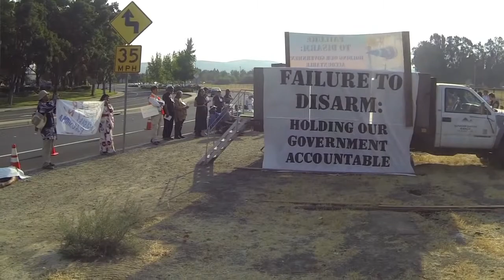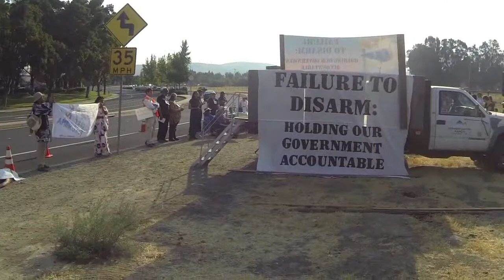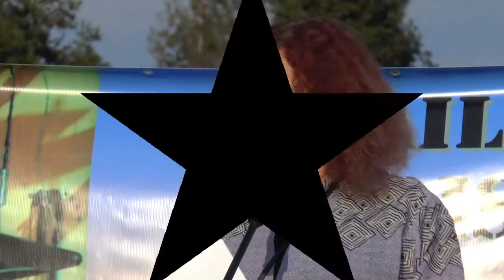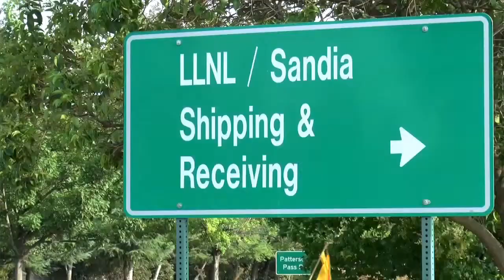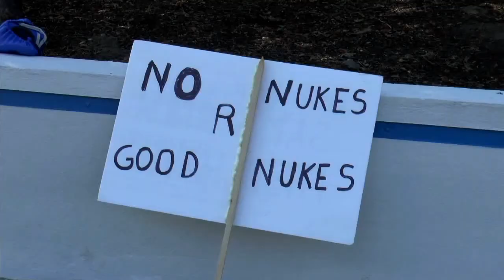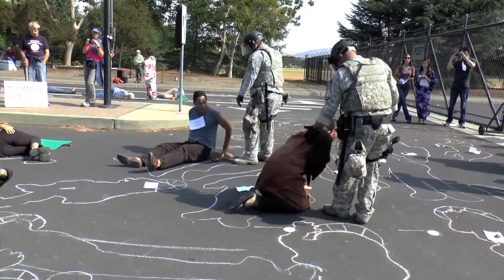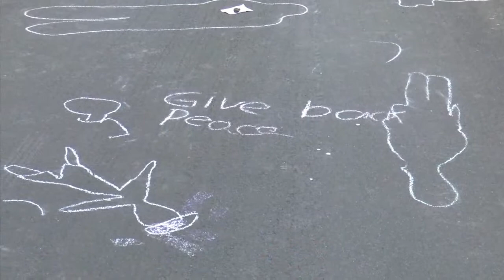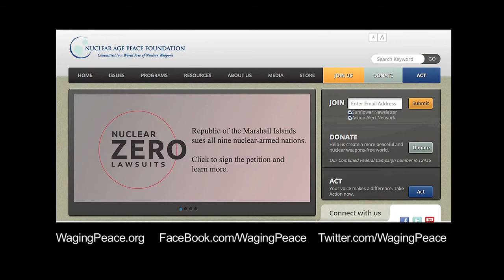Fukushima & Nuclear Power / Weapons: Failure to Disarm (full video)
California peace advocates marked the 69th Anniversary of the U.S. atomic bombings of Hiroshima and Nagasaki at the Livermore Lab, where the U.S. is spending billions of dollars to create new and modified nuclear weapons. The aptly titled event, “Failure to Disarm,” highlighted the landmark litigation filed recently by the tiny Republic of the Marshall Islands (RMI), used as a U.S. nuclear test site for 12 years, against the nine nuclear weapons states for their failure to disarm under the Nuclear Non-­‐Proliferation Treaty (NPT) and customary international law. The RMI also filed a separate case against the U.S. in Federal Court in San Francisco. The complaint specifically cites Livermore Lab’s activities to modernize the U.S. nuclear weapons stockpile as a breach of the NPT and flagrant violation of international law.

Rick Wayman delivered the keynote. Wayman is Director of Programs for the Nuclear Age Peace Foundation. He worked on nuclear policy with the UK Campaign for Nuclear Disarmament before moving to Santa Barbara in 2007 to join NAPF. Wayman works closely with the government of the Republic of the Marshall Islands to coordinate the educational, policy and legal components of the litigation.

Failure to Disarm - Chizu Hamada - Hiroshima & Fukushima Chizu Hamada speaks on the links between nuclear weapons, nuclear power and the ongoing dangers at Fukushima Daiichi. Hamada is a San Francisco business owner and spokesperson for the No Nukes Action Committee, a group of Japanese citizens, Japanese-­‐Americans and others who came together after the 3/11/2011 earthquake, tsunami and meltdowns at the Fukushima Daiichi nuclear power plant.

Nuclear Health Risks - Dr. Robert Gould President of Physicians for Social Responsibility (PSR.org) talks about the risks to public health, the human genome and the global environment posed by nuclear weapons and energy.

Failure to Disarm - Scott Yundt - New Nuclear Weapons Scott Yundt details weapons activities currently underway at Livermore Lab. Yundt is Staff Attorney at the Livermore-­‐based Tri-­‐Valley CAREs. He manages the group’s environmental and “right to know” litigation, and is preparing an amicus brief in support of the Marshall Islands’ Federal case. Yundt facilitates a support group for Livermore Lab and other workers made ill by on the job exposures.

Failure to Disarm - Jackie Cabasso - Nuclear Militarism Jackie Cabasso addresses resurgent U.S. militarism in Asia-­‐Pacific and the growing dangers of great power wars among nuclear armed nations. Cabasso, Executive Director of the Oakland-­‐based Western States Legal Foundation since 1984, is an internationally recognized leading voice for nuclear weapons abolition. She was the recipient of the 2008 Sean McBride Peace Prize.

Excertps 3 August 6, 2014 - Hiroshima Commemoration, Protest & Nonviolent Direct Action at Livermore Lab Highlights Courageous “Nuclear Zero” Lawsuits brought by the Marshall Islands.

August 6, 2014 - Hiroshima Commemoration, Protest & Nonviolent Direct Action at Livermore Lab Highlights Courageous “Nuclear Zero” Lawsuits brought by the Marshall Islands.